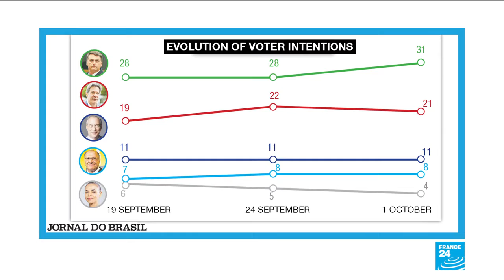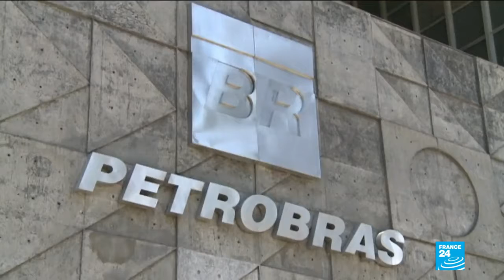Brazil Presidential Election; New Poll Shows Rising Support For Bolsonaro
October 02, 2018 - Brazil presidential election: new poll shows rising support for Bolsonaro